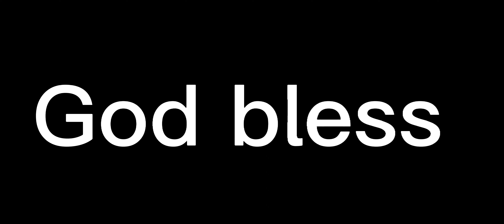Justin Herbert finds Gerald Everett for a fantastic touchdown catch!! What a impressive catch